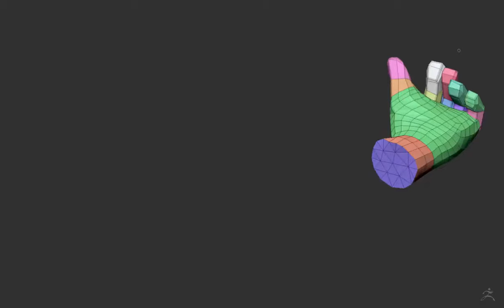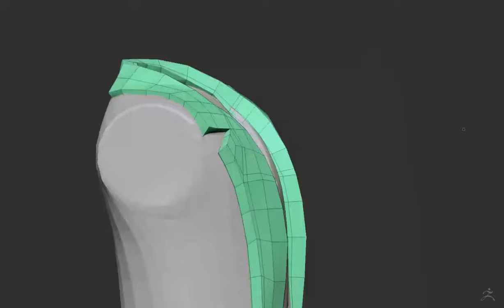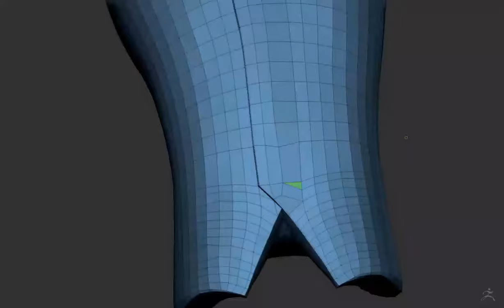Caitlin Sculpts - 6th Doctor Zbrush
Timelapse of me sculpting the 6th Doctor
I had already started the sculpt when I decided I wanted to timelapse this.

near the start you can see where the transpose mesh tool went wonky and shattered the model, but it was an easy fix...gotta love undo :D